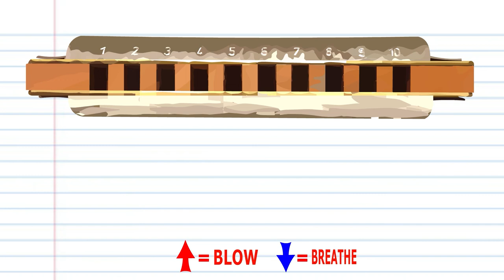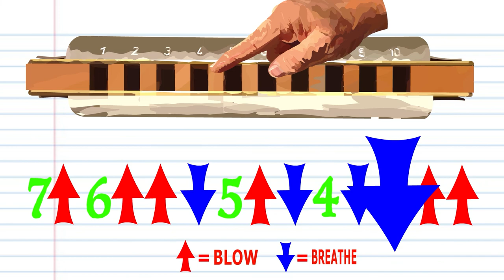Harmonica TABS for Holy Holy Holy Lord God Almighty - Diatonic - Key of C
This tutorial is for a Diatonic Harmonica
LEARN HOW TO BEND  with Liam Ward:
"Holy, Holy, Holy! Lord God Almighty!" is a Christian hymn written by the Anglican bishop Reginald Heber (1783–1826).
It is sung to the tune "Nicaea", by John Bacchus Dykes. Written during the author's time as vicar in Hodnet, Shropshire, England, it was first published posthumously. Appearing in the influential Hymns Ancient and Modern, it is one of Heber's most popular compositions, enduring into the 21st century in many Christian traditions.
Intended for use on Trinity Sunday, the text invites worshippers to join in praising the trinitarian deity, paraphrasing Revelation 4:1–11.

Lyrics

Which wert, and art, and evermore shalt be.

You can follow me on these awesome Facebook pages:
What else can I tell you?